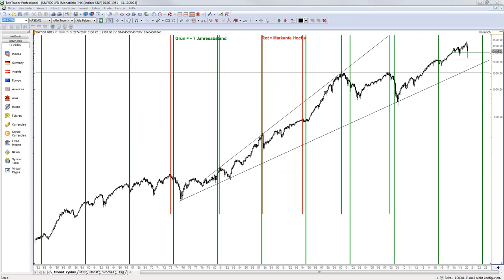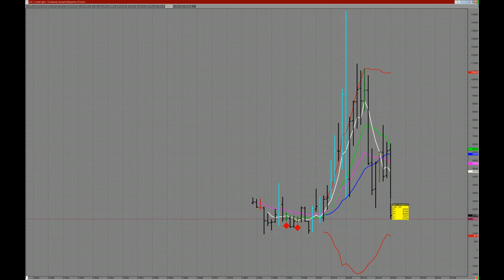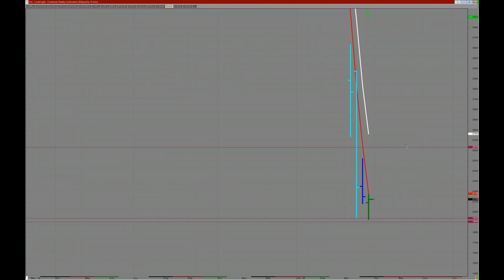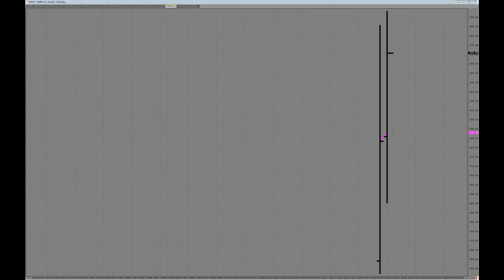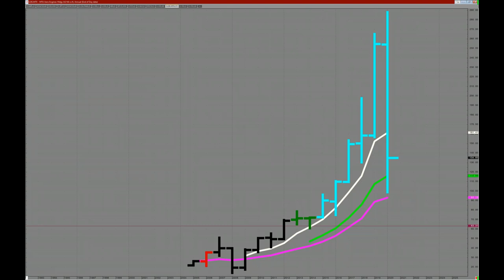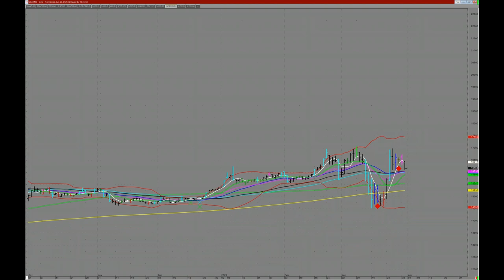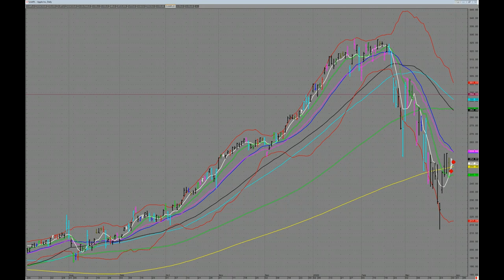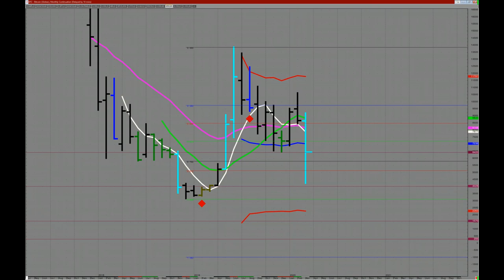Big Picture Analyse zu allen TOP Märkten - 31.03.2020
Big Picture der wesentlichensten Märkte. Auf was gilt es hierbei zu achten und welche Formationen und Muster lassen sich ableiten bzw. finden. Wir schauen mit Mathias van Bergen vom Jahreschart ausgehend auf die kleineren Zeitebenen und dies beim BITCOIN (BTCUSD), DAX, Apple, Gold und auch dem WTI-Oil mit spannenden Prognosen für die kommende Zeit.